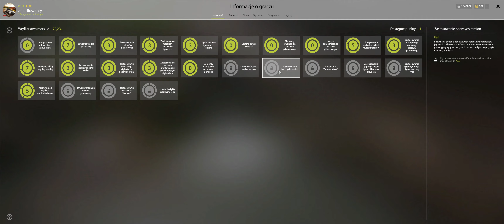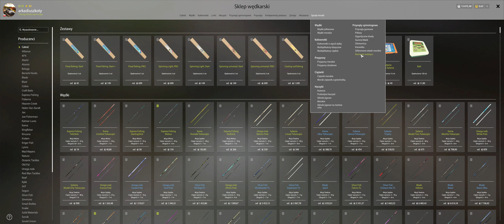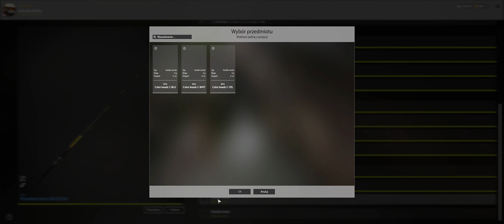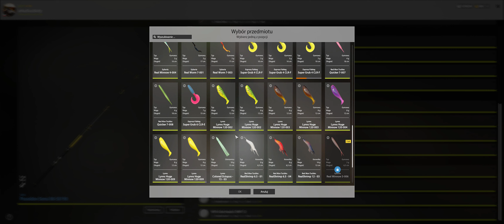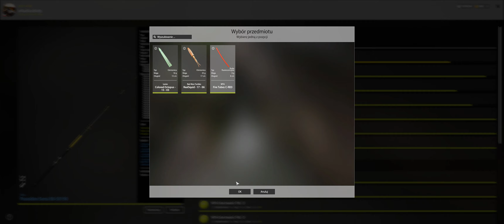Russian Fishing 4 # Wędkarstwo Morskie 70 % (Nowe Akcesoria) - Gameplay PL